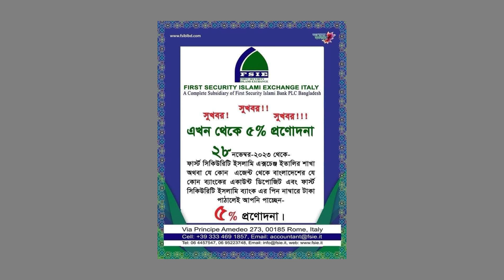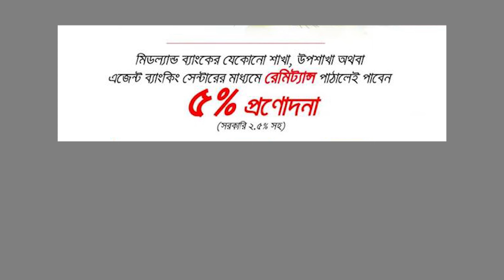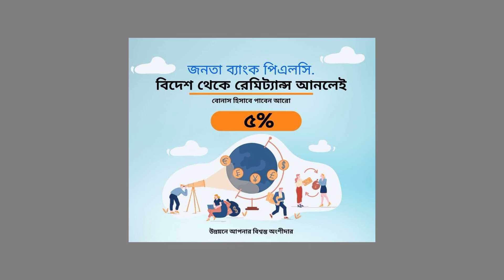প্রবাসীদের জন্য সু খবর বিদেশ থেকে টাকা পাঠালে ১ লাখে ৫০০০ টাকা বোনাস! প্রবাসীদের ৫% হারে প্রণোদনা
প্রবাসীদের জন্য সু-খবর বিদেশ থেকে টাকা পাঠালে  ১ লাখে ৫০০০ টাকা বোনাস